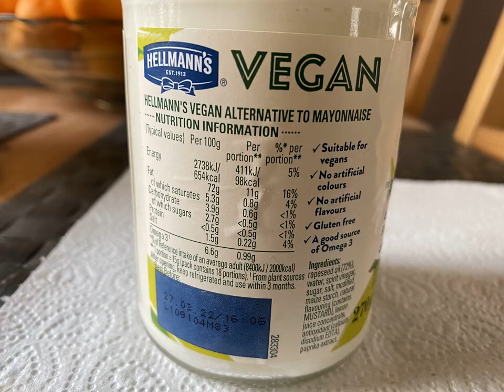Easy Baked Chicken Recipe. How to cook for drumsticks?...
Ingredients: chicken drumsticks, potato, tomato, dill, parcley, mayonnaise, parsnips, olive oil.
How to cook for drumsticks?
Arrange the chicken drumsticks on a baking sheet spaced out enough so they are not touching. You can line the baking sheet in parchment for easier cleanup if desired. Bake the chicken drumsticks for about 40 minutes, turning once halfway through, or until the internal temperature reaches 175ºF.
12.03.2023